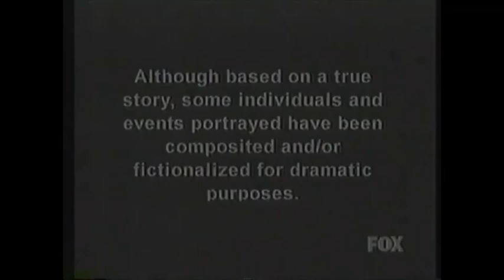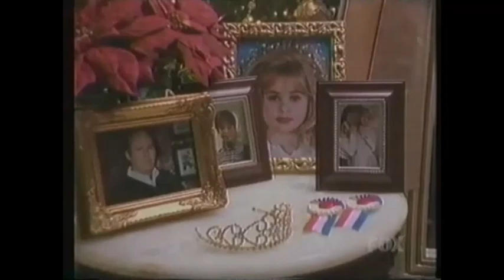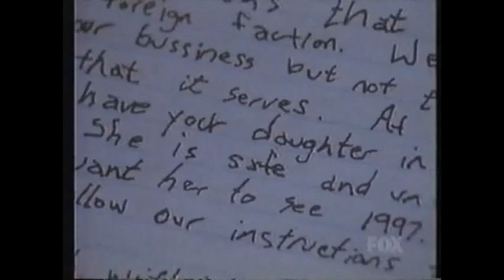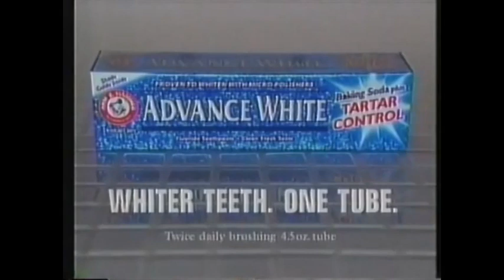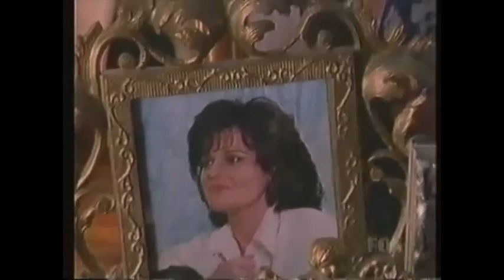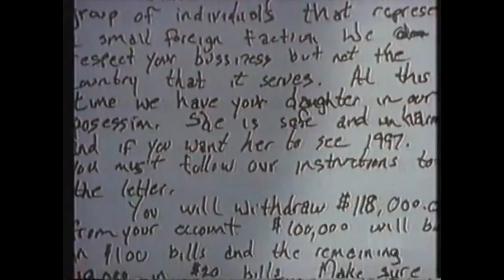Getting Away With Murder: The JonBenet Ramsey Story (Fox, 2000)